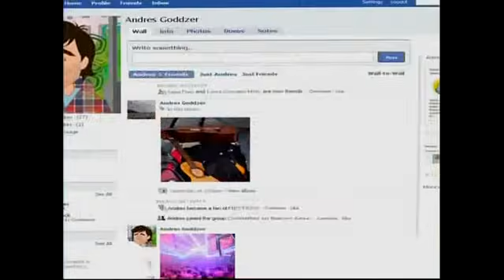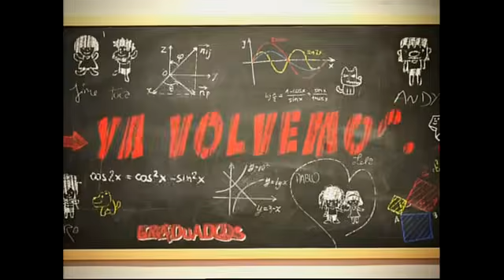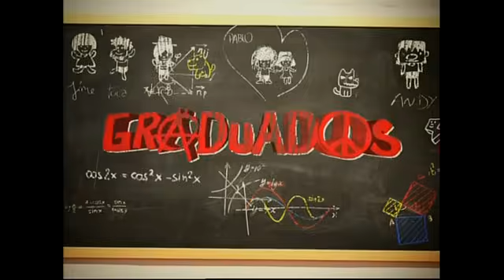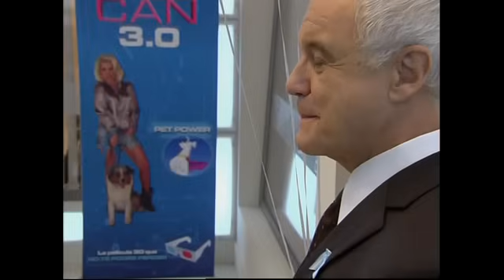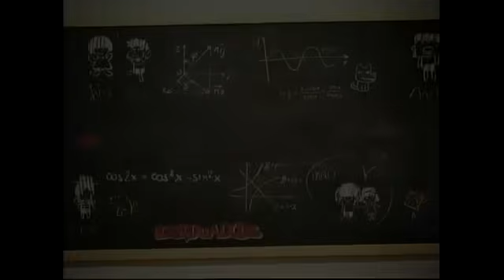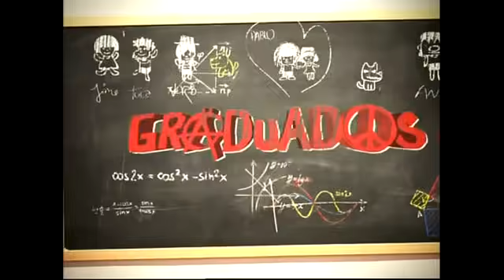Graduados - Capitulo 24 (Completo)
Clemente (Juan Leyrado) quiere nombrar a Andy (Daniel Hendler) Gerente de desarrollo y a Pablo (Luciano Cáceres) le da un ataque.
Loli (Nancy Dupláa) se da cuenta de que Pablo la está engañando con otra. La llama a Vicky (Paola Barrientos) y le cuenta. Al día siguiente, Loli y Vicky descubren el engaño de Pablo cuando ven que pagó el hotel alojamiento con tarjeta de crédito.
Vicky la deja a Loli y cuando llegan Martín y Andy, éste la descubre llorando y le pregunta si Pablo le hizo algo.